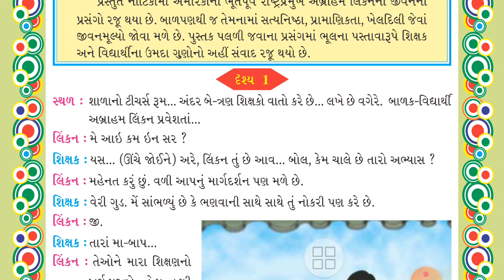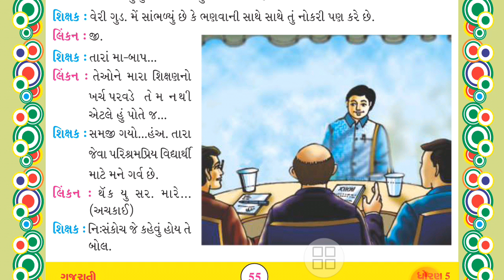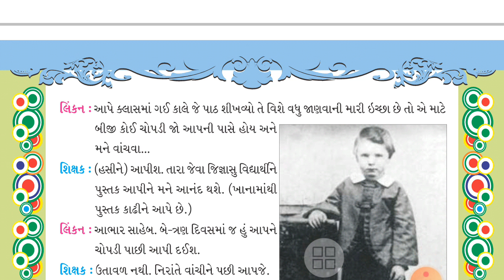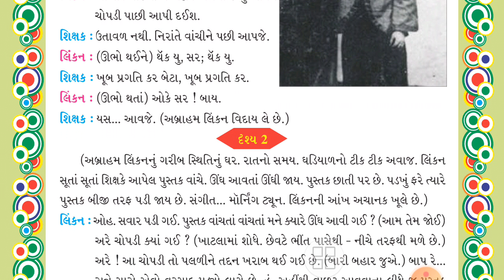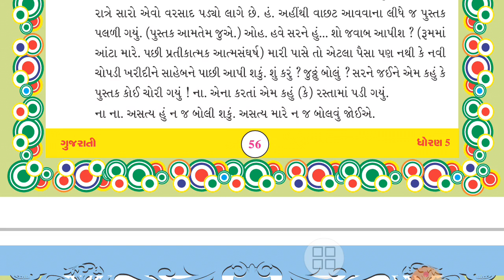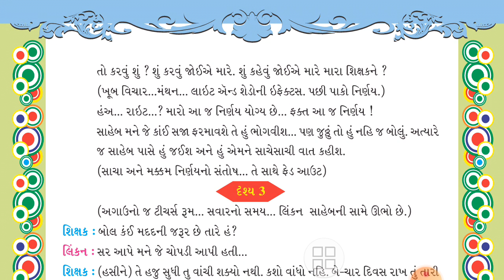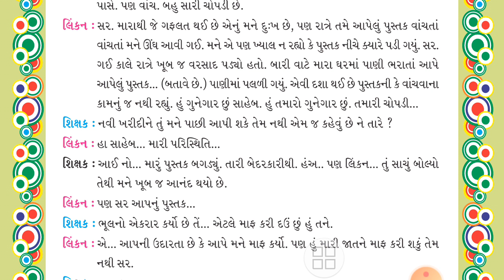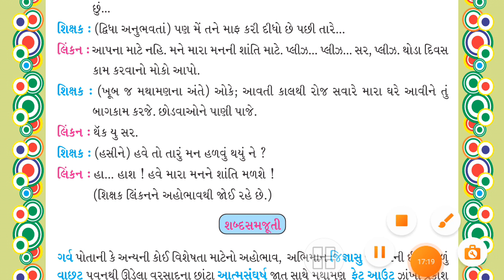STD-5 ગુજરાતી CH 10 ભૂલની સજા PART 1